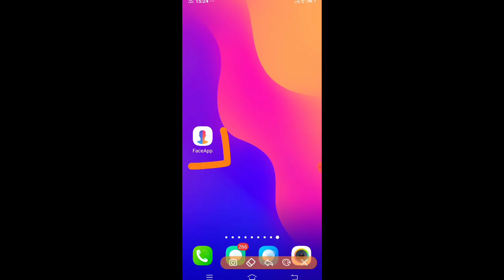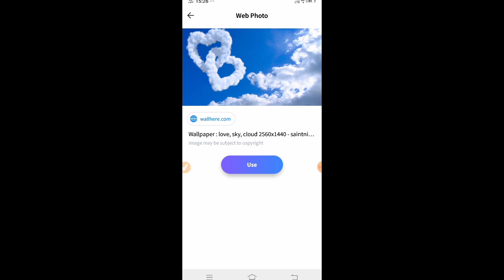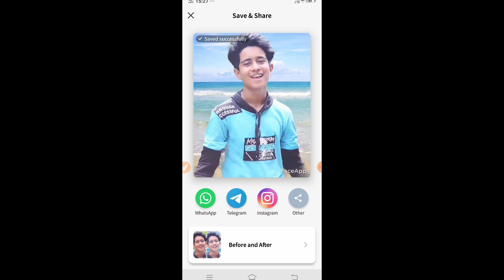Anik Ka Photo Ka Background Change Kaise Kare | Anik Ka Photo Ka Editing Kaise Kare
Topics covered

1. Faceapp Par Photo Edit Kaise kare

2. Faceapp Par Anik Ka Photos Ka Editing Kaise Kare